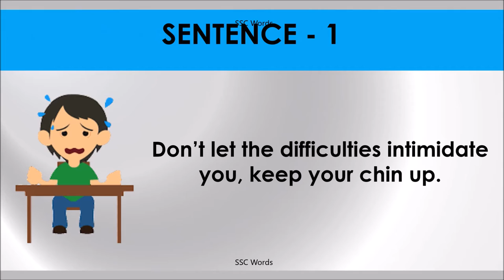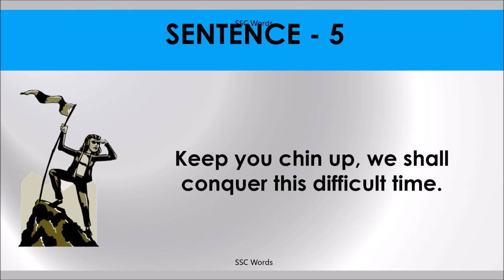KEEP YOUR CHIN UP Idiom 1246 # Meaning and five sentences # SSC Words